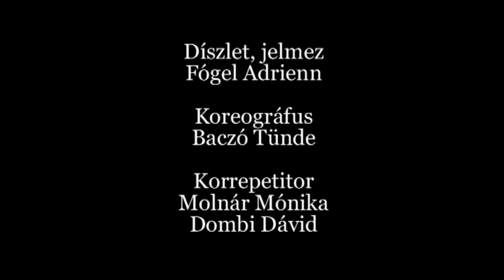My Fair Lady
március 19., kedd 19:00 MY FAIR LADY (Eliza Doolittle: Pitz Melinda) -- Szigligeti Színház
marți, 19 martie 19:00 MY FAIR LADY (Eliza Doolittle: Pitz Melinda) -- Teatrul Szigligeti
Tuesday, 19 March 19:00 MY FAIR LADY (Eliza Doolittle: Pitz Melinda) -- Szigligeti Theater

Alan Jay Lerner- Frederick Loewe

 musical

A G. B. Shaw Pygmalion című darabja alapján készített musical ősbemutatója 1955-ben volt a Broadwayn, azóta minden valószínűség szerint ez a musical hódította meg a legtöbb nézőt. London nagyhírű operaháza előtt, az elegáns közönségnek árul virágot Eliza. Álmai hasonlóak a többi magafajta leányéhoz: meleg szoba, puha ágy, finom ennivaló, s no meg valaki, aki szereti. De még ezek az egyszerűnek tűnő vágyak se látszanak megvalósíthatónak. A véletlen azonban beleszól Eliza életébe. A bogaras, nyelvjárásokkal foglalkozó kutató professzor, Higgins meggyőződése szerint ugyanis a szép, pontos beszéd a kulcsa a társadalmi felemelkedésnek, s egy virágárus leányból is lehet hercegnőt nevelni. A professzor el is kezdi tanítani Elizát, s a leány nagyszerű alanynak tűnik a bizonyításhoz: kitartó, tehetséges. Hogy miként sikerül célt érnie, s hogyan alakul a tanítvány és a professzor kapcsolata, ezt mondja el a sok zenével, szellemes párbeszédekkel, váratlan fordulatokkal teli musical.

  Szereplők

  Eliza Doolittle Vindis Andrea m. v.
Pitz Melinda

  Henry Higgins Kardos M. Róbert

  Pickering ezredes Dobos Imre

  Mrs. Pearce Dimény Levente

  Alfred P. Doolittle Hajdu Géza

  Harry Csatlós Lóránt

  Jamie Varga Balázs
Hunyadi István

  Kocsmáros ifj. Kovács Levente

  Freddy Eynsford-Hill Varga Balázs

  Mrs. Higgins Kovács Enikő

  Mrs. Eynsford-Hill Firtos Edit

  Kárpáthy Zoltán professzor Dimény Levente

  Mrs. Hopkins Fábián Enikő

  Hilliard vicomtessz Fodor Réka

  Transzilvánia királynője Fábián Enikő

  Lord Boxington ifj. Kovács Levente

  Lady Boxington Tóth Tünde

  További szereplők Ababi Csilla
Faragó Zénó

  További szereplők Kocsis Gyula

   Korrepetitor Molnár Mónika
Dombi Dávid

   Koreográfus Baczó Tünde

   Díszlet, jelmez Fógel Adrienn

   Karmester Kulcsár Szabolcs

  Rendező Réthly Attila